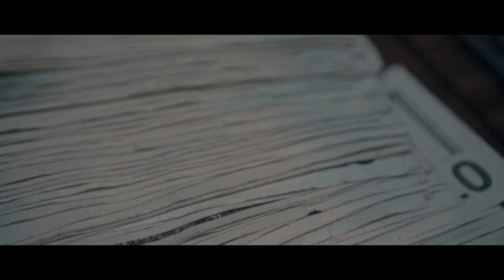WARGOD FILMS DIRECTORS REEL VOL.1